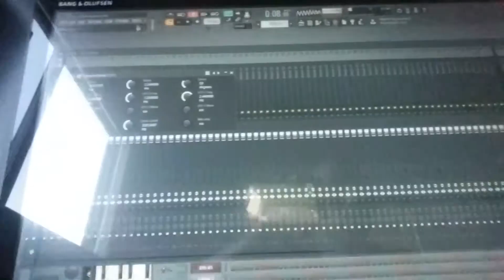Skillz Loc Making His First Instrumental